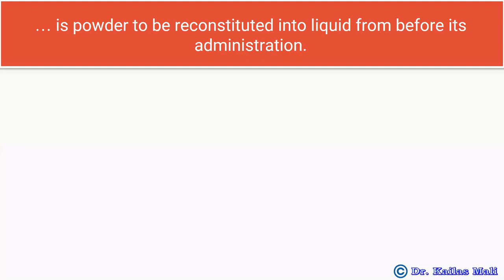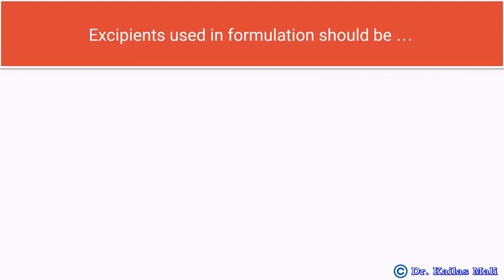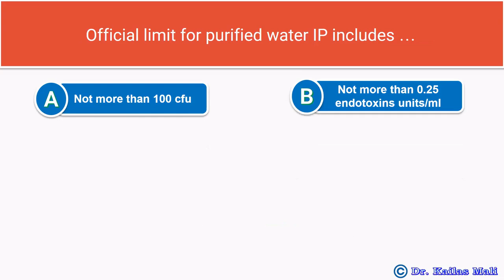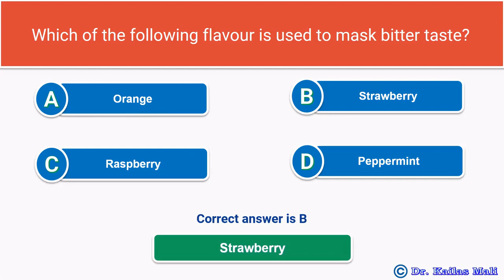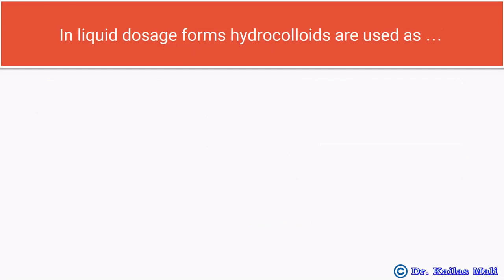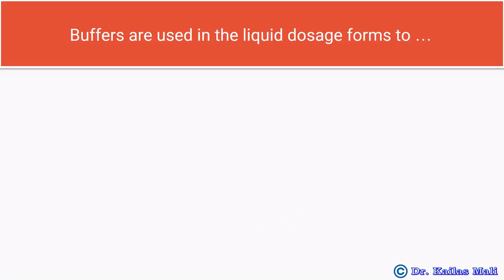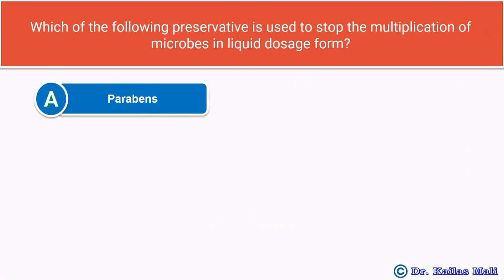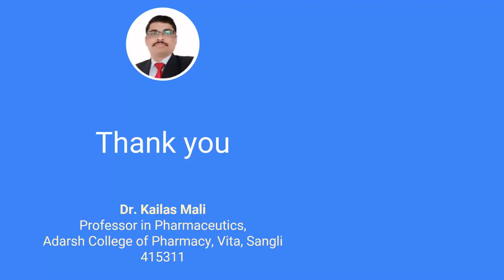Pharmaceutics ll Liquid Dosage Form ll MCQs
Multiple Choice Questions Liquid Dosage Form

Pharmaceutics I B.Pharm as per PCI syllabus